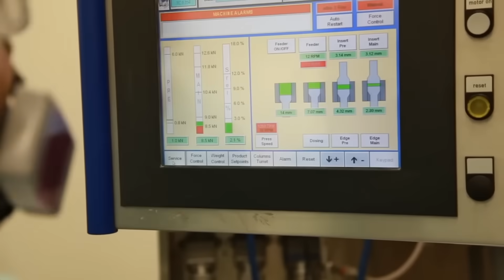Why These Engines Only Last 3 Seconds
What do you know about Top Fuel Dragsters? Do you know that they make over 10,000 horsepower? Or that they use special nitromethane fuel that has to be pumped in using a 2.5in fuel line? Or that the supercharger requires over 800 horsepower just to run it at all?
How about how the engine needs to be completely torn down, inspected and rebuilt after every single run?
Why do Top Fuel Dragster engines only last for 3 seconds? And how do they manage to make the power that they do? Today I take a break from the Formula 1 content and dig into something I've always been fascinated with... The insane engineering of Top Fuel Dragsters.